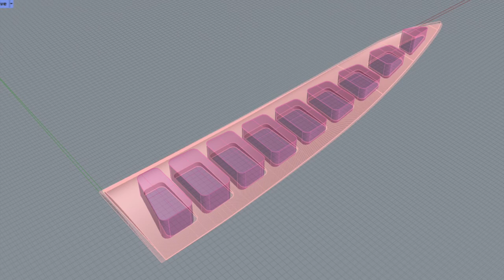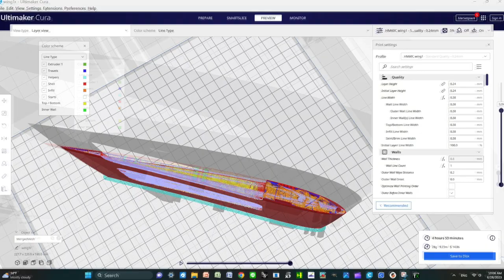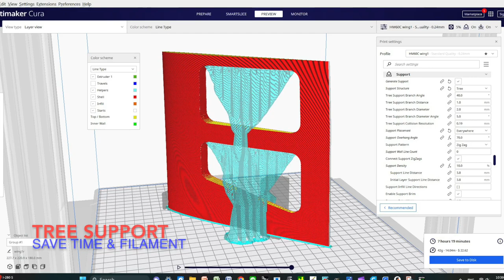Hyperbolic Manta e-DLG - from design to 3d printing in 3 minutes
A high level design overview for a 3D printed RC e-DLG F5K

0:06 CAD / Design
0:58 CAD / Rendering
1:34 CAM / Slicer
2:22 3D Printing